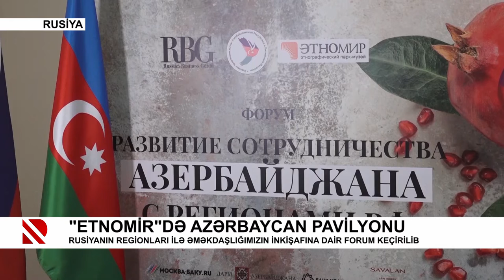Rusiyanin regionları ilə əməkdaşlığımızın inkişafina dair forum keçirilib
“Etnomir”də Azərbaycan pavilyonu